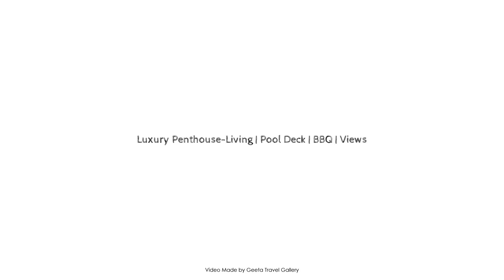Luxury Penthouse-Living | Pool Deck | BBQ | Views, Cape Town, South Africa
Searching For
1. Luxury Penthouse-Living | Pool Deck | BBQ | Views - Cape Town
2. Luxury Penthouse-Living | Pool Deck | BBQ | Views - Cape Town Virtual Tour
3. Luxury Penthouse-Living | Pool Deck | BBQ | Views - Cape Town Rooms
4. Luxury Penthouse-Living | Pool Deck | BBQ | Views - Cape Town Amenities
5. Luxury Penthouse-Living | Pool Deck | BBQ | Views - Cape Town Videos
6. Luxury Penthouse-Living | Pool Deck | BBQ | Views - Cape Town Offers
7. Luxury Penthouse-Living | Pool Deck | BBQ | Views - Cape Town Deals
Audio Credit:
Track Title: Reasons To Hope
Artist: Reed Mathis